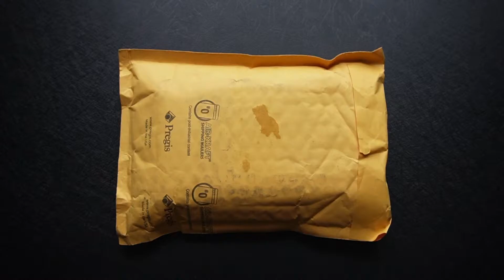Tesla Cyberwhistle Unboxing!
Tesla Cyberwhistle is so COOL!